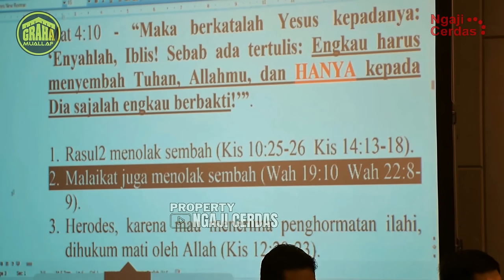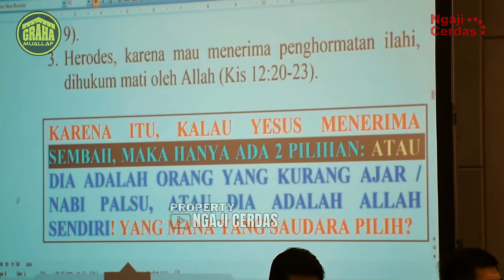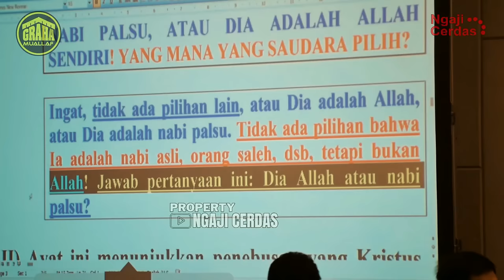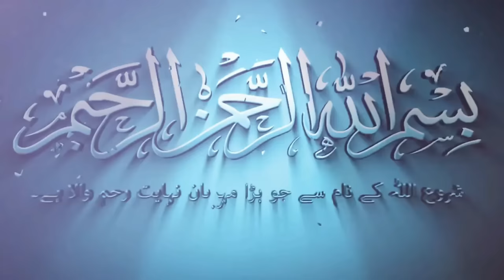GUNCANG DUNIA MAYA..!! SERU DEBAT AKBAR ISLAM KRISTEN, MUALAF VS PENDETA FULL 8 JAM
Menyediakan berbagai macam Kurma, untuk pemesan 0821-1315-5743

KERJASAMA BISNIS
ENDORS
IKLAN

Support Youtuber Dakwah Indonesia!!

christian prince
muallaf terbaru
kesaksian mualaf